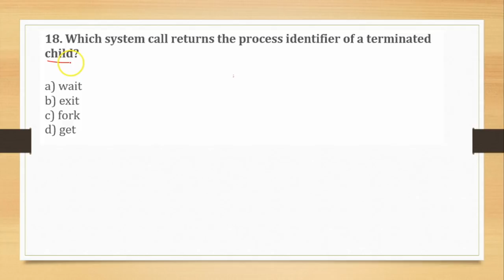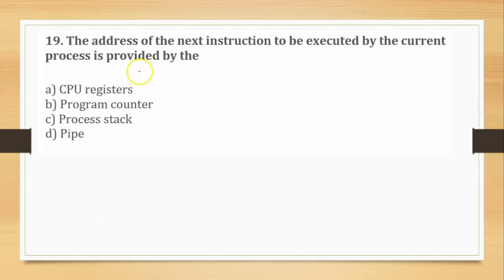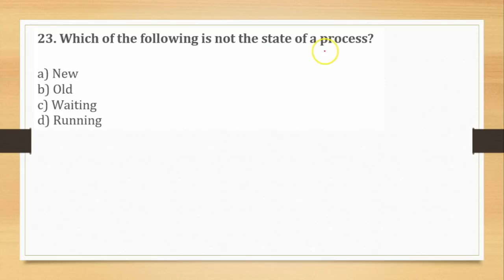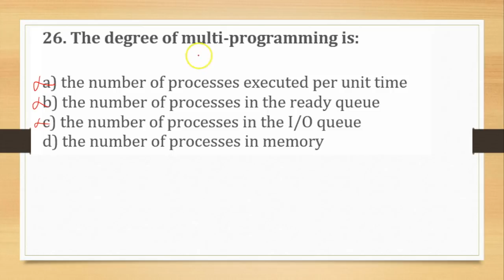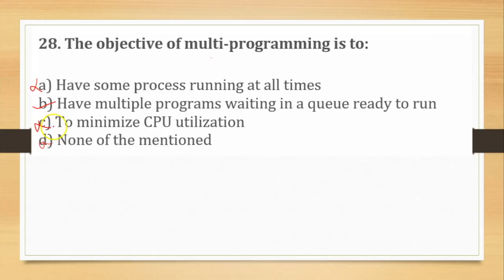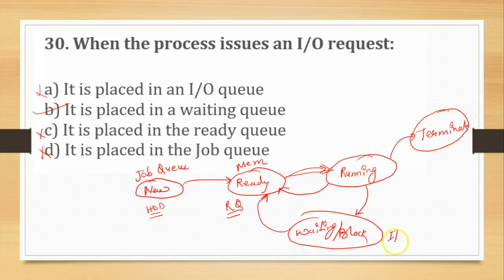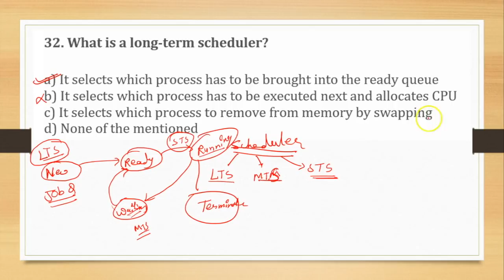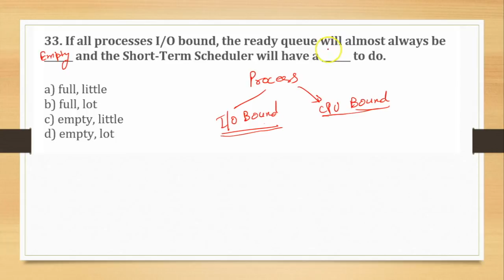DSSSB KVS TGT & PGT Computer Science Operating System MCQ's Question 18 to 33